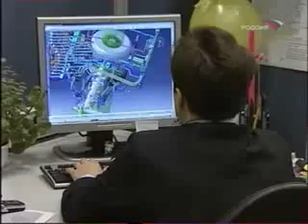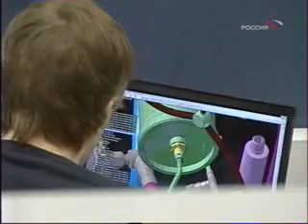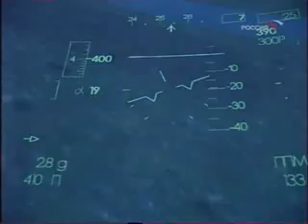New SU-35 jet and PAK FA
This video has English subtitles (use button under the video to turn them on)

The first Russian 5th generation fighter is scheduled to have its first flight in 2009 and enter service with the Air Force subsequently. The PAK FA will incorporate technology from both the Su-47 and the MiG 1.44. it will be stealthy, have the ability to supercruise, be outfitted with the next generation of air-to-air, air-to-surface, and air-to-ship missiles, and incorporate an AESA radar. This machine will use a completely new engines and be able to perform unique maneuvers.